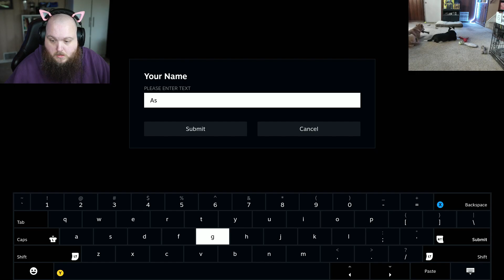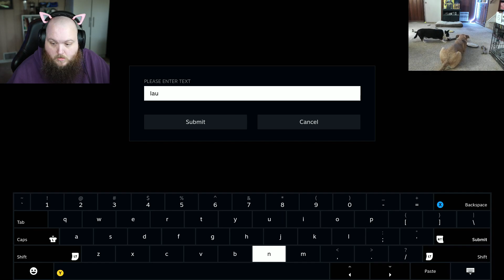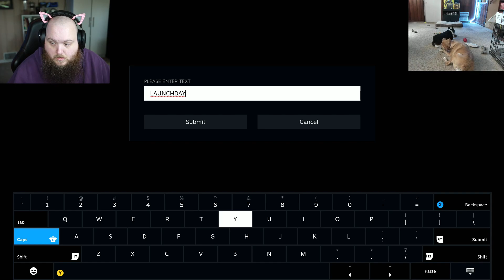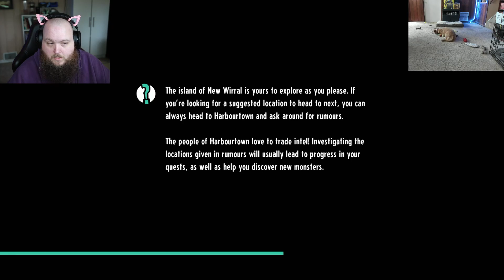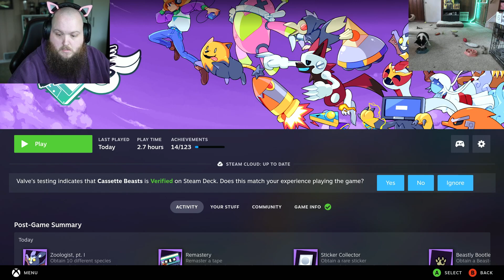Cassette Beasts Steam Deck game play First look new release Twitch Stream Dog Cam